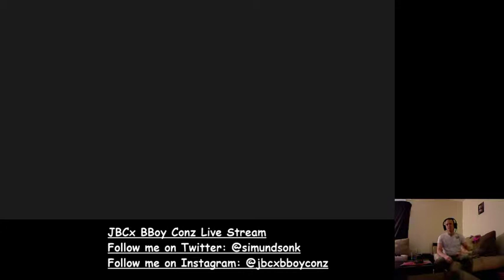Call of Duty Ghosts Tremor